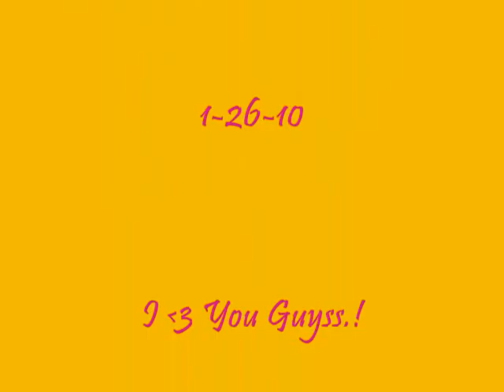Wapato Yadi's Friends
Friends and family pics